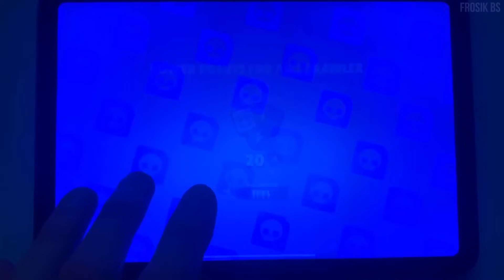YEEEEES🔥🤍 NEW YEAR UPDATE BRAWL STARS🍌🚀 NEW GIFTS FROM SUPERCELL IS HERE?✅